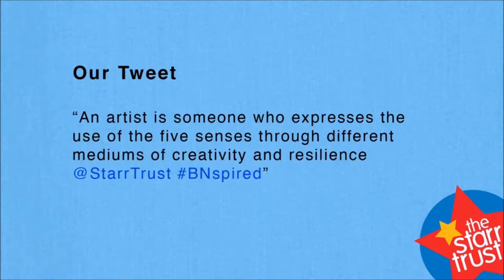Kevin Cheung - Showreel 2017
My Showreel for 2017.

Kevin Cheung